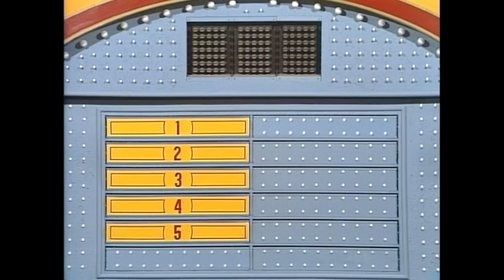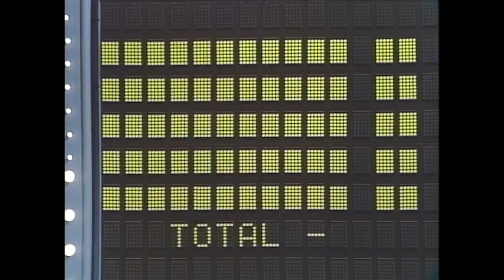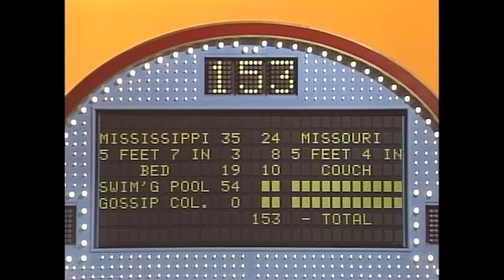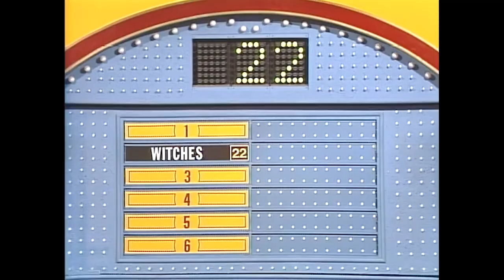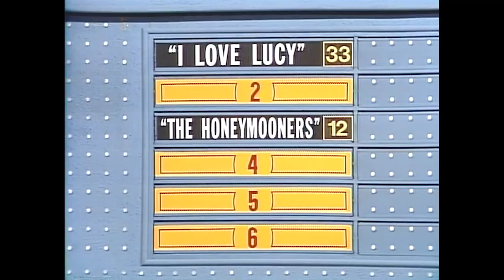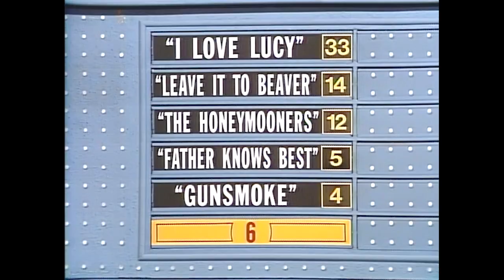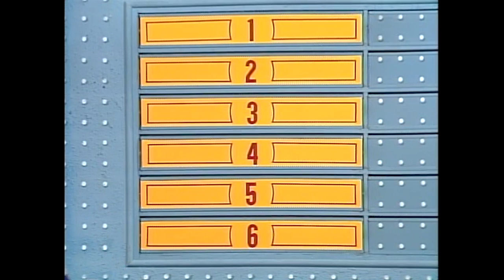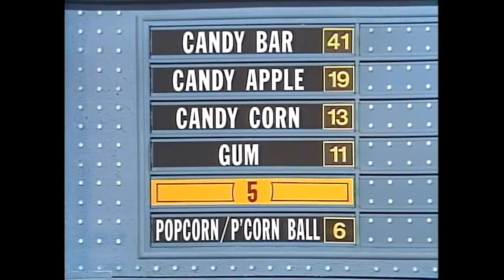TRICK OR TREAT! Family Feud Halloween Special 1989-1991 Moments! | BUZZR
Wanna see something SCARY? Check out Ray Combs in his Halloween costume!
Treat yourself to this SPOOKTACULAR monster mash of our favorite Family Feud moments from the Halloween specials in 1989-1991! Trick Or Treat Happy Halloween